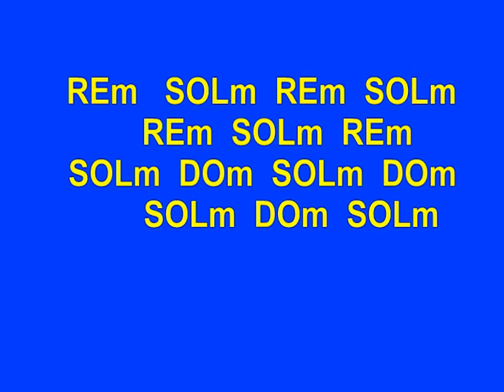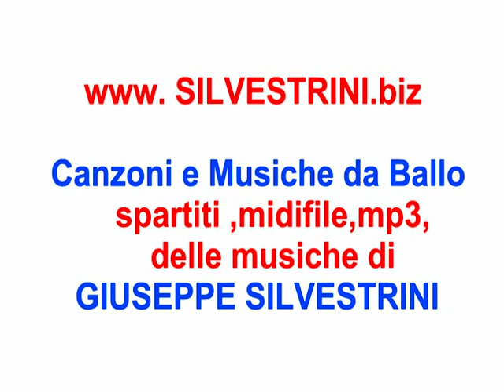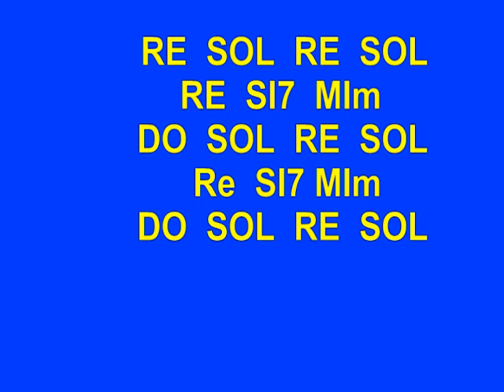BALLO LISCIO Valzer TAVERNELLO di G.Silvestrini